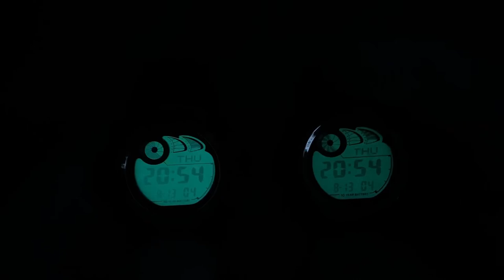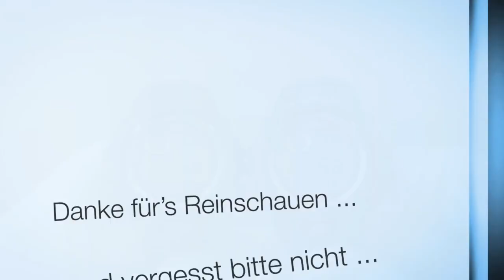Perfekte Urlaubs-Uhr | Günstig | Robust | Leicht | G-Shock G-2900F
Für rund 70 Euro gibt es bereits extrem robuste, leichte, preiswerte und wasserdichte Uhren für den Urlaub:

Grau - G-2900F-8VER
Schwarz - G-2900F-1VER
Blau - G-2900F-2VER

Amazon Links

*** Uhrenzubehör:
Federstegbesteck mit 4 Einsätzen von Bergeon